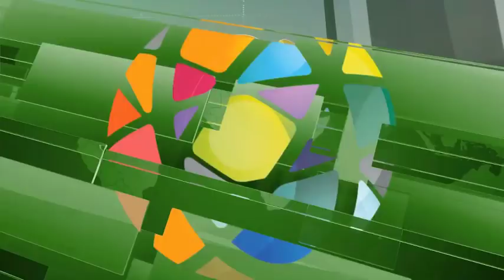Venezuela - Trabajadores de Corpoelec en Carabobo anunciaron paro laboral - VPItv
Trabajadores de Corpoelec en Valencia, estado Carabobo, dieron a conocer que iniciarán un paro en sus actividad como medida para exigir insumos y sueldos dignos. Afirmaron que el 90% de los trabajadores respalda estas actividad, a su vez, continuarán atendiendo emergencias en hospitales y clínicas.